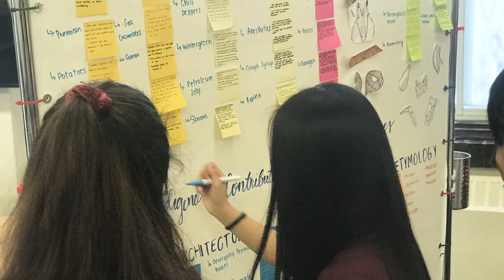Benjamin Alvin Paul - 2019 Prime Minister’s Award for Teaching Excellence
This video introduces Certificate of Excellence Recipient- Benjamin Alvin Paul, Daniel McIntyre Collegiate Institute, Winnipeg, Manitoba, Yukon